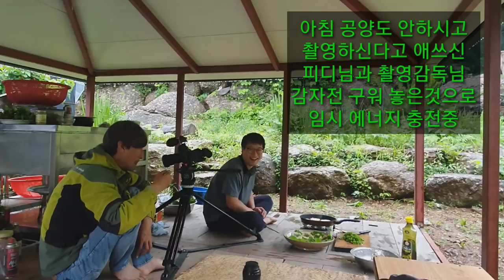한국기행 촬영후기~힘든 촬영후 따뜻한 한끼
이틀 촬영을 하겠다 해놓고 내일 비온다고 종일 바쁜 일정을 소화해야 했다
몸은 힘든데 어떤 경우는 행복하다고 말하란다
거짓은 싫다 그런데 피디님은 세뇌교육을 시킨다
행복하세요 행복하다고 말하라고
강제적으로 행복을 생각하니까 뭐 행복한거 같다
모든분들이 행복할수 있다면 힘든 일들도 능히 할수 있을거 같다